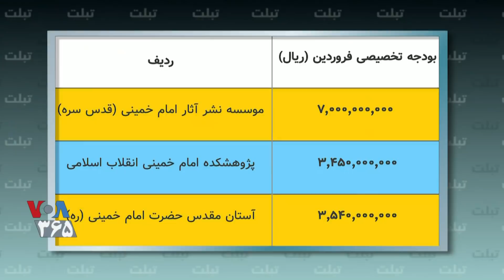تبلت ۴ فوریه ۲۰۲۱ - میراث خمینی و انقلاب برای زنان ایرانی چه بود؟